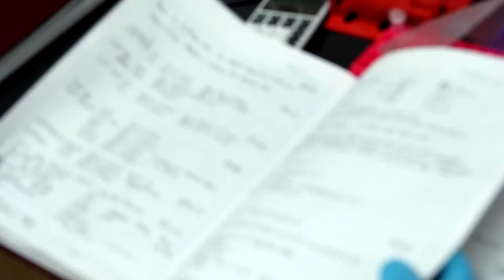Jennifer Maynard: 2015 UT Austin Emerging Inventor of the Year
Pertussis, or whooping cough, is a disease that claims the lives of 195,000 children across the globe annually. Jennifer Maynard, an associate professor in the McKetta Department of Chemical Engineering, is on the cusp of a treatment.

She was named 2015 UT Austin Emerging Inventor of the Year by the university's Office of Technology Commercialization.

While working on her Ph.D. research to create an antibody to neutralize anthrax toxins, Maynard realized a similar technique could be used to fight pertussis. She is testing a therapeutic injection to treat the symptoms of pertussis and the painful coughing fits that come with the illness.

"It gives this one-two punch to deal with the toxin," Maynard says. The therapeutic can also help babies who have contracted the disease by easing their symptoms while antibiotics work to eliminate the bacteria that causes the illness.

For more about Maynard and the Office of Technology Commercialization,

Video by Thomas Humphreys